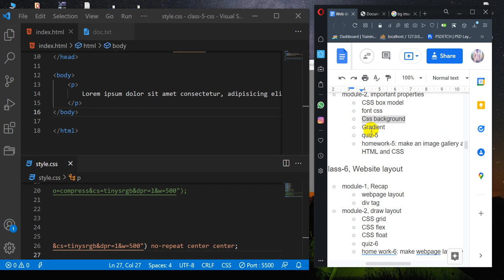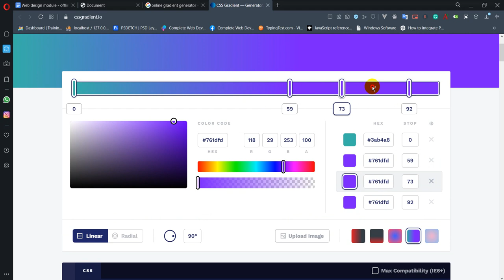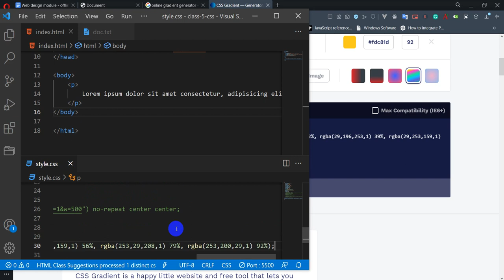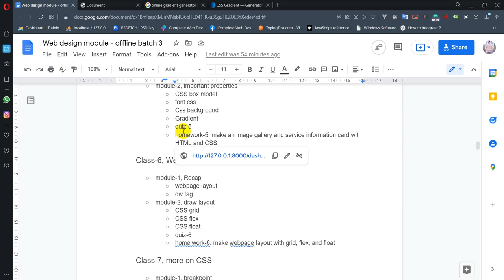css basics: 22 gradient